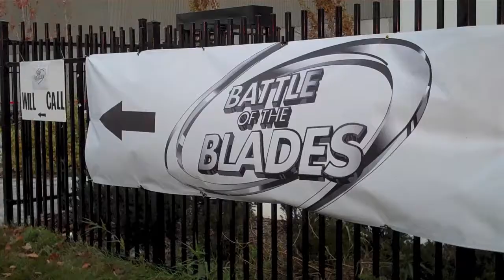Battle of the Blades Oct 25 2010 - 2 of 3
Behind the Scenes at the CBC Battle of the Blades TV show, Monday, October 25, 2010, filmed at the Pinewood Studios in Toronto by George O'Neill.

Enjoy, these 3 video segments of the entire evening show.